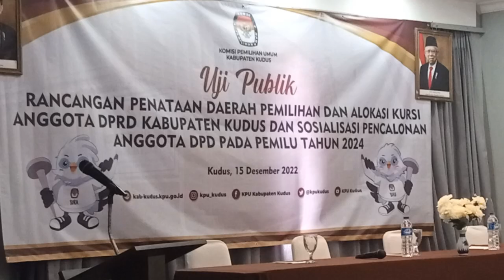Video Dokumenter | Penataan Daerah Pemilihan dan Alokasi Kursi Anggota DPRD Kabupaten Kudus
Bawaslu Kudus melakukan pengawasan langsung terhadap prosedur penataan usulan daerah pemilihan dan alokasi kursi anggota DPRD Kabupaten Kudus yang dilakukan oleh KPU Kudus. Dalam melakukan pengawasan Bawaslu Kudus memastikan bahwa data penduduk, peta wilayah dan jumlah kursi anggota DPRD Kabupaten Kudus yang digunakan oleh KPU Kudus adalah data termuktahir.

Perlu diketahui, data kependudukan harus  berdasarkan data termutakhir dimana data penduduk Kabupaten Kudus sejumlah 867.637 jiwa. Pertambahan penduduk ini  masih di antara 500.000 s/d 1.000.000, sehingga alokasi kursi anggota DPRD Kabupaten Kudus masih tetap sama seperti pemilu 2019 lalu sejumlah 45 Kursi yang terbagi dalam empat dapil yaitu:
1. Dapil Kudus 1, jumlah kursi 11 (Kecamatan Kota dan Jati);
2. Dapil Kudus 2, jumlah kursi 11 (Kecamatan Kaliwungu dan Gebog);
3. Dapil Kudus 3, jumlah kursi 11 (Kecamatan Jekulo dan Dawe);
4. Dapil Kudus 4, jumlah kursi 12 (Kecamatan Undaan, Bae, dan Mejobo).